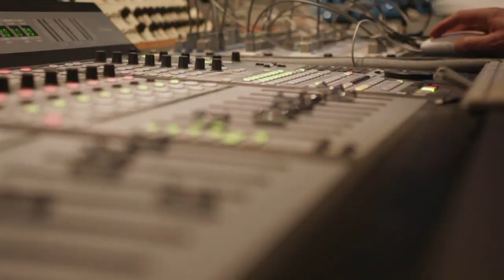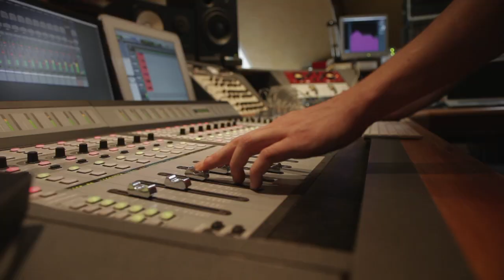DEATH OR GLORY---DEI VINTI MEMORIA (teaser album 2013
Le premier album des Rennais de Death or Glory est en préparation ! Sortie prévue tout début 2013 !
Réalisation Carl Denot.
Studio du Faune Juillet 2012.